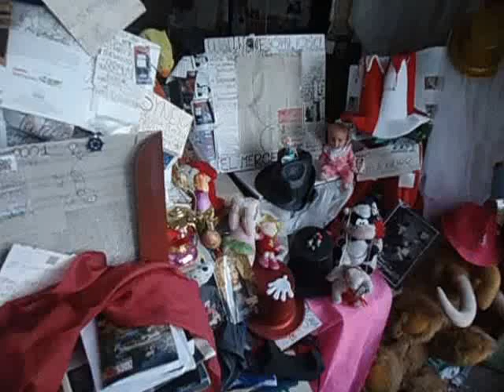DAMY RADĘ,GDY MAZUR ZA DORADZANIE NA STRONĘ PEPICZKÓW PRZEPĘDZIMY I PO LICHWIE!!!